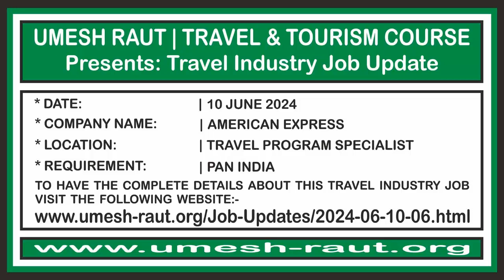Travel And Tourism Course | Job Update | American Express